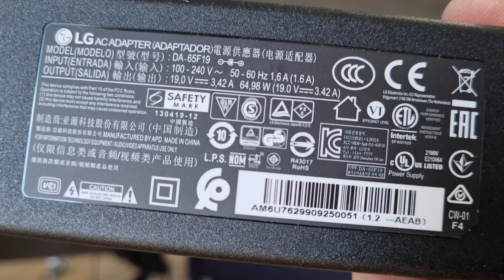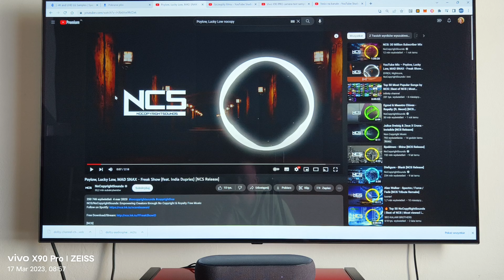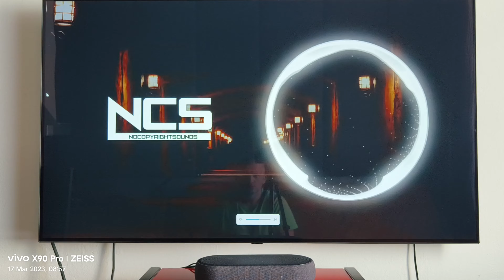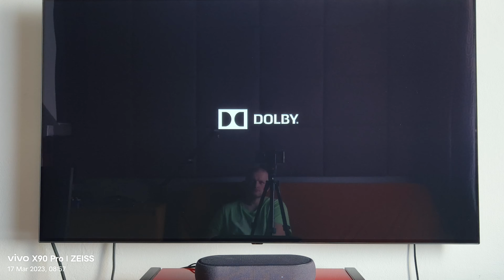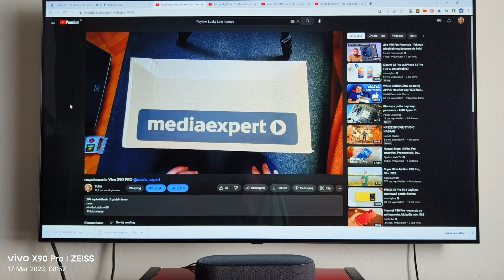Soundbar LG Eclair QP5 rozpakowanie